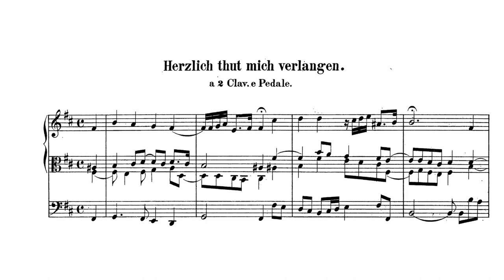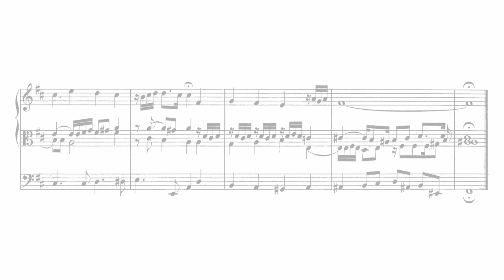J. S. Bach - Herzlich tut mich verlangen | BWV 727 (Hauptwerk - Noordbroek)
This Chorale Prelude by Johann Sebastian Bach (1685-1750) is based on the Hymn "Herzlich thut mich verlangen nach einem selgen End" by Hans Leo Hassler, for which Christoph Knoll wrote the lyrics during the plague in 1599.

Performed and recorded via Hauptwerk VI, using the Sonus Paradisi Sample Set of the 1695 Schnitger Organ in Noordbroek, Netherlands.

Recorded on the 29th of January, 2022.